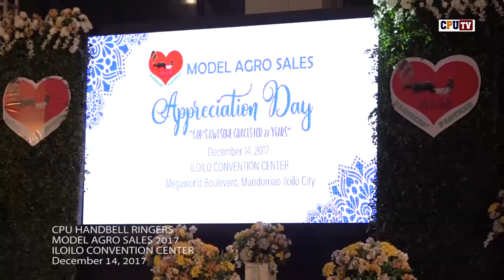CPU HANDBELL RINGERS @ MODEL AGRO SALES, ICC